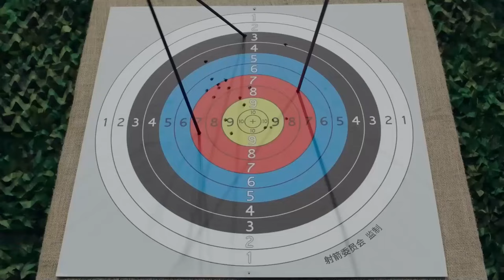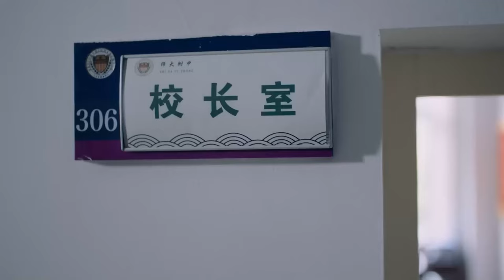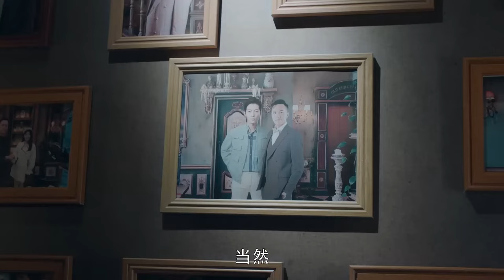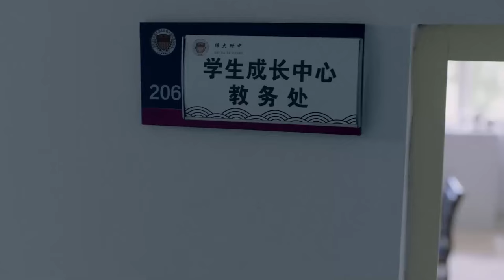MUTLISUB【顶流夫妇有点甜/Celebrity Couple Is a Bit Sweet】▶EP 10｜甜蜜暴击！顶流男明星落难变身高中老师竟意外邂逅“真命天女”白鹿 王鹤棣❤️丸子甜宠剧场